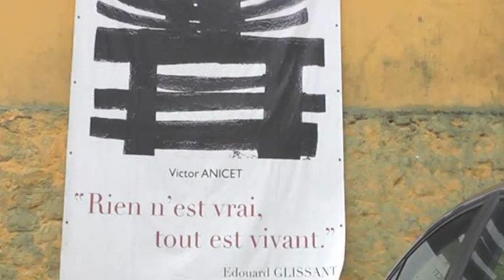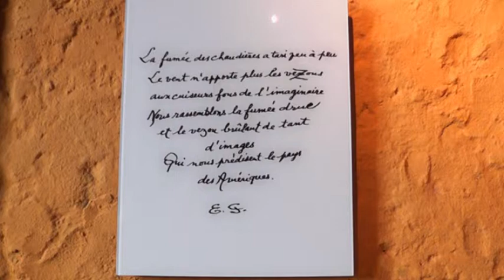Victor Anicet : hommage à Edouard Glissant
En hommage à Edouard Glissant, le plasticien et céramiste Victor Anicet fait une exposition qui se tient à l'habitation Saint-Etienne, jusqu'au 31 décembre 2012.